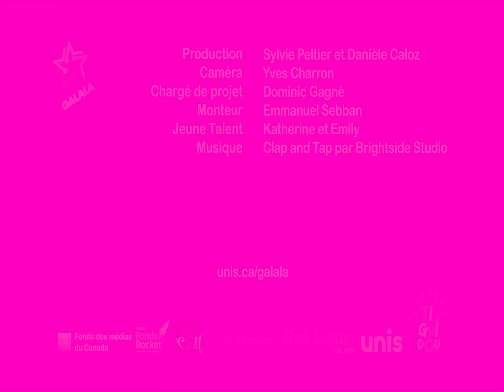Galala Dieppe - Apprends à connaître Katherine et Emily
Dans cet épisode de Galala, nous apprenons à connaître Katherine et Emily, deux jeunes gymnastes contorsionnistes de Dieppe au Nouveau-Brunswick.